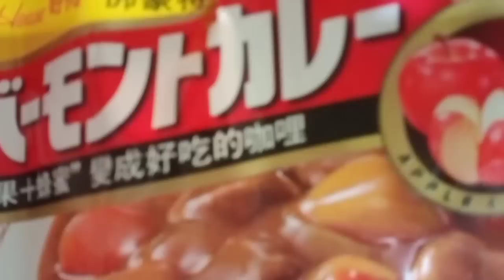Pork Chicken Curry 🍛